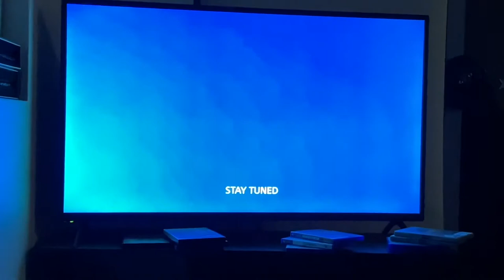Reel Talk vlog : we hit 85 subscribers....WOO!!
PlayStation5 was announced and we hit a small milestone with 85 subscribers